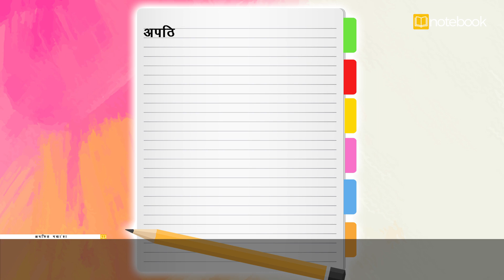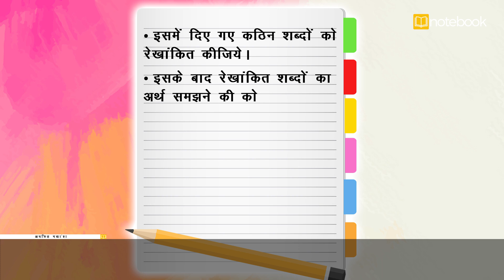CBSE | Class-3 | Hindi | Language | Apathit Gadyansh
The chapter is about unseen passage.

Here’s what you’ll find:

📹 Videos: Watch fun videos that explain your lessons!
📚 Text Content: Read easy-to-understand notes for your chapters!
❓ Questions and Answers: Get ready for tests with practice questions and answers!
📋 Assignments: Complete fun assignments that help you learn!